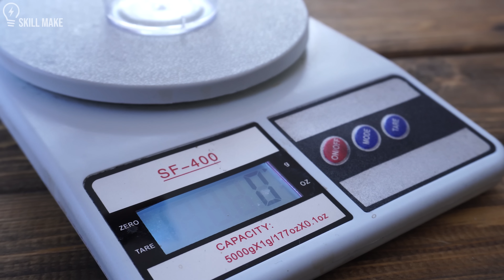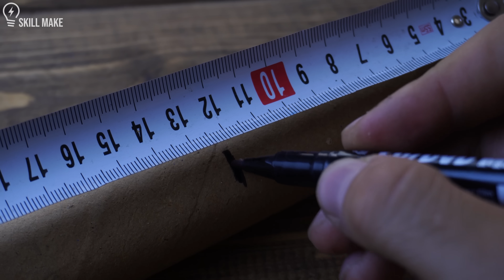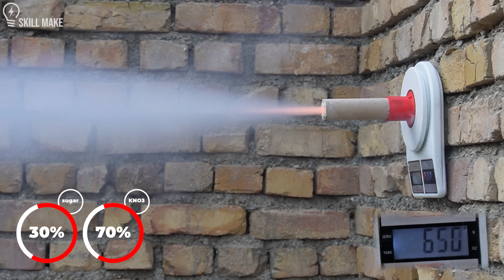Sugar-Powered Rocket: How I Made a Rocket with Sugar!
In this video, we will go to an interesting chemistry experiment with sugar and turn it into a super powerful rocket fuel. Also, I will make the best result with thrust tests rocket and and find the best combination for this homemade rocket.
also compilated most incredible tricks and since experiments with sugar that will definitely blow your mind!
00:00 sugar rocket
00:05 how to make sugar rocket
02:21 Initial test of the rocket
02:54 Finding the best combination to make rocket fuel
04:30 Rocket test

WARNING:
If you rely on the information portrayed in this video, you assume responsibility for the results of your actions.  Playing with experimental rockets could result in serious injury, property damage and/or legal ramifications.  Have fun, but always think ahead, and remember that every project you try is at YOUR OWN RISK.